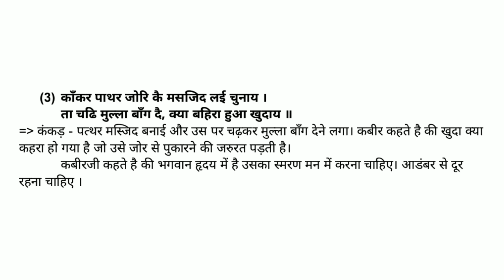Std 9 Hindi Ch 24 Swadhyay || dhoran 9 Hindi Chapter 24 Swadhyay Solution